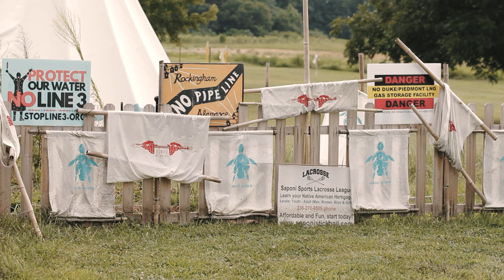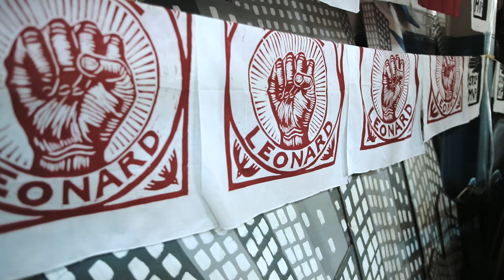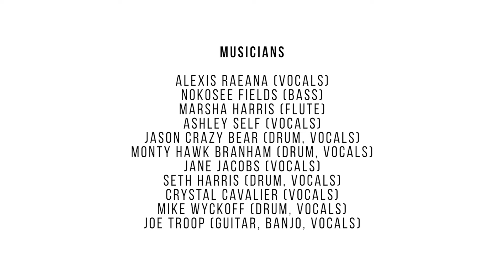Joe Troop - Free Leonard Peltier (Official Video)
Native American elder Leonard Peltier is an internationally decried political prisoner, unjustly incarcerated since 1977. Musician Joe Troop first learned of him in 2017 from a Lakota man in the Argentinian Patagonia. Since that time he has been envisioning and writing “Free Leonard Peltier,” while researching the egregious conditions that lead to his imprisonment.

In the summer of 2022 Troop teamed up with an amazing team of Native artists and activists to bring his song and this music video to life. “Free Leonard Peltier” is intended to raise awareness for the elder’s plight and to raise money for his legal defense. All proceeds from the song will be donated to his legal aid fund, the International Leonard Peltier Defense Committee.

Some of the musicians featured on this track are involved in the Leonard Peltier’s Walk to Justice, a spiritual walk coordinated by the American Indian Movement from Minneapolis, MN to Washington DC happening this fall. Troop will be joining the justice marchers on November 14th in Washington DC for the final leg of their journey. Interested in marching yourself? Find out more here:

This music video was directed by Rode Díaz (indigenous Maya Kaqchikel, Guatemala) of Iximché Media.

Alexis Raeana (vocals)
Nokosee Fields (bass)
Marsha Harris (flute)
Ashley Self (vocals)
Jason Crazy Bear (drum, vocals)
Jane Jacobs (vocals)
Seth Harris (drum, vocals)

Crystal Cavalier (vocals)
Mike Wyckoff (drum, vocals)
Monty Hawk Branham (drum, vocals)
Joe Troop (guitar, banjo, vocals)

Artist: Jan Martijn Burger
Producer: Jason Richmond

Video produced by: @iximchemedia

Thank you to the Orange County Arts Commission for their generous support of this project.

El anciano indígena (Anishinabe-Lakota), Leonard Peltier es un preso político denunciado internacionalmente, encarcelado injustamente desde 1977. El músico Joe Troop supo de él por primera vez en 2017 a través de una persona Lakota en la Patagonia argentina. Desde entonces ha estado imaginando y escribiendo "Free Leonard Peltier" (Libertad para Leonard Peltier), mientras investigaba las atroces condiciones que lo llevaron a la cárcel.

En el verano de 2022 Troop se asoció con un increíble equipo de artistas y activistas indígenas para dar vida a su canción y a este vídeo musical. "Free Leonard Peltier" pretende concienciar sobre la difícil situación del anciano y recaudar dinero para su defensa legal. Todos los beneficios de la canción se donarán a su fondo de ayuda legal, el Comité Internacional de Defensa de Leonard Peltier. Tú mismo puedes hacer una donación aquí:

Algunos de los músicos que aparecen en esta canción están participando en la Caminata hacia la Justicia de Leonard Peltier, una caminata espiritual coordinada por el American Indian Movement desde Minneapolis, MN hasta Washington DC que tendrá lugar este otoño. Troop se unirá a los manifestantes por la justicia el 14 de noviembre en Washington DC para la última etapa de su viaje. ¿Estás interesado en marchar tú también? Obtén más información aquí:

Este video musical fue dirigido por Rode Díaz (indígena Maya Kaqchikel, Guatemala) de Iximché Media.

Haz clic en el siguiente enlace para transmitir y comprar el single. Toda la recaudación después de que las plataformas cobren sus honorarios se destinará al fondo de ayuda legal de Leonard Pelier

Gracias a la Comisión para las Artes del Condado de Orange por su generoso apoyo a este proyecto.